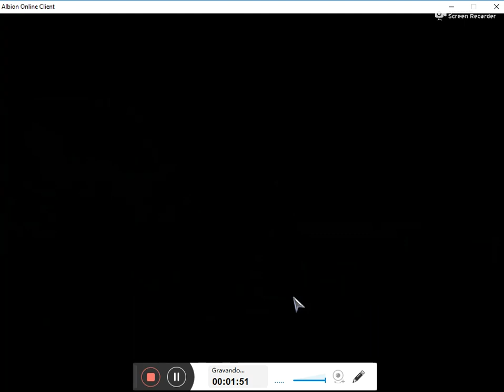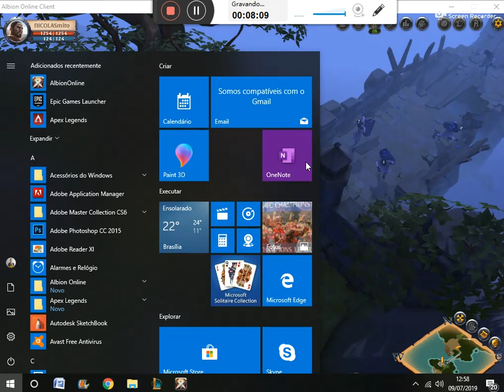ALBION ONLINE TENTANDO JOGAR